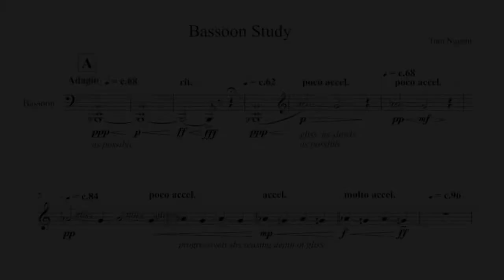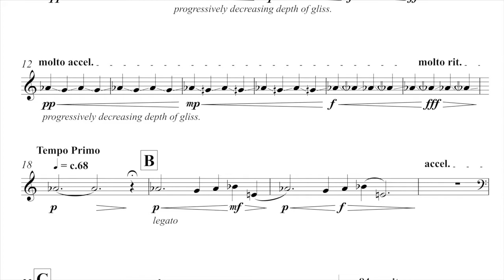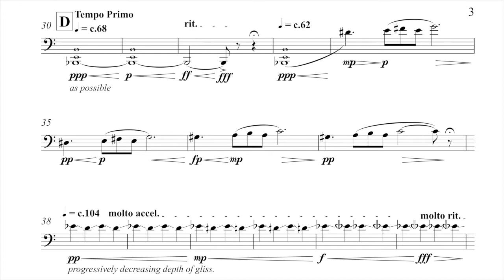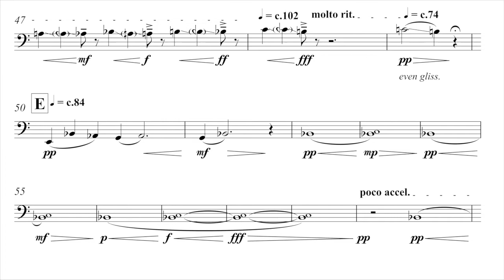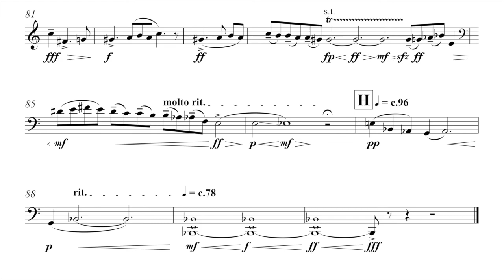Bassoon Study - Tom Nugent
This is a miniature composed as part of my master's degree - in it I explore several extended techniques that aren't often utilised by the bassoon. The multiphonics provide some interesting and unexpected tones!

Bassoon: Michael Hollette